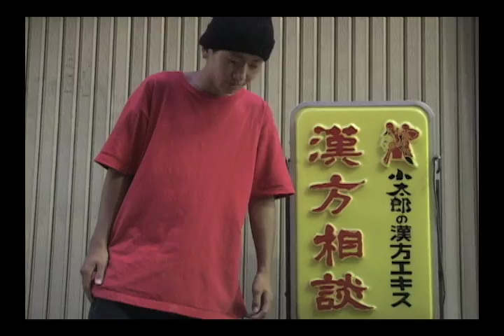heel flip how to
シャイン光のheel flip ハウツー
我慢して見て下さい